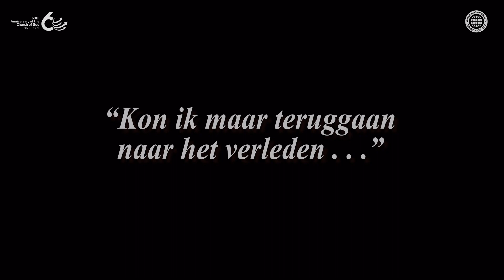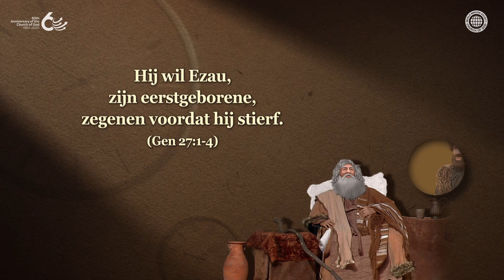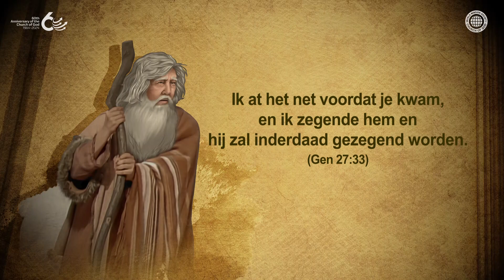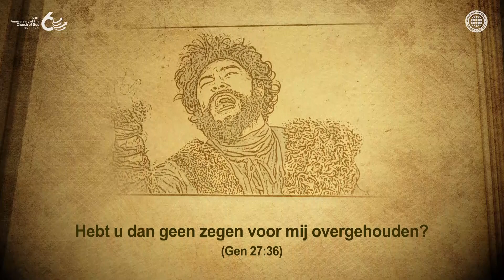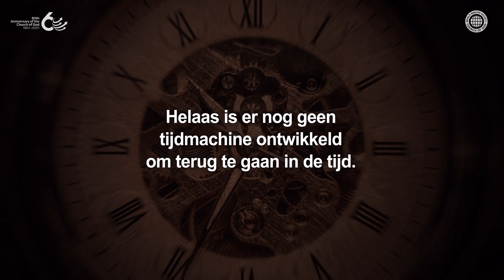De Spijt van Ezau | Kerk van God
In plaats van zijn vader en moeder te helpen als de eerstgeborene, genoot Ezau alleen van jagen, zijn favoriete hobby, verachtte zijn eerstgeboorterecht en verkocht het voor een kom linzenstoofpot.
Daarentegen kende Jakob de waarde van zegeningen en werkte hij ijverig als de eerstgeborene in gehoorzaamheid aan de woorden van zijn moeder.
Als resultaat ontving Jakob de zegen van de eerstgeborene, en Ezau weende bitter en betreurde het.

[Deze video is auteursrechtelijk beschermd door de World Mission Society Church of God.
Zonder toestemming is verveelvoudigen en verspreiden verboden.]